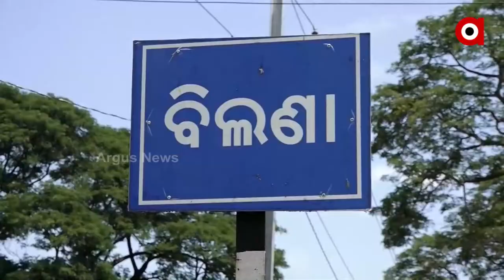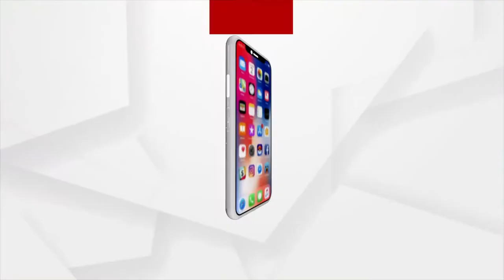Odisha Floods: Days under water, locals narrate their plight in Bhadrak's Tihidi Block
Days under water, locals narrate their plight in Bhadrak's Tihidi Block.